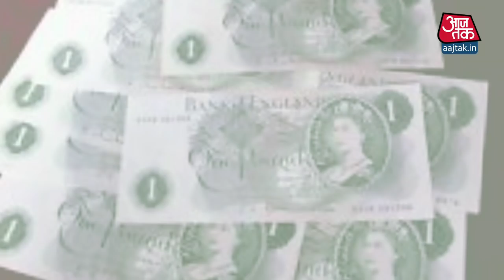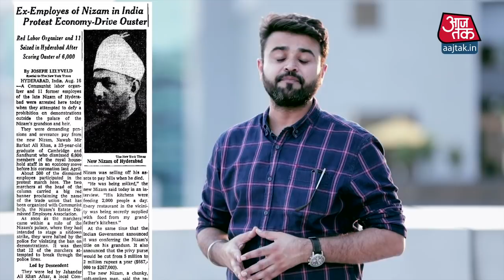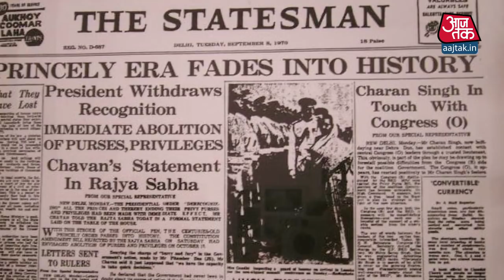HYDERABAD के NIZAM की अरबों की दौलत, जिसका Verdict 70 साल बाद UK Court ने INDIA के हक में सुनाया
साल 1948 Hyderabad Dynasty के सातवें Nizam Mir Osman Ali Khan Siddiqi पर India की ओर से विलय का दबाव बढ़ता जा रहा था. Junagarh रियासत और Jammu & Kashmir की रियासतें पहले ही India में अपना विलय कर चुकी थीं और बची थी तो सिर्फ Hyderabad Dynasty. Nizam और उनके Finance minister Nawab Moin Nawaz Jung को धीरे- धीरे ये समझ आ गया था कि अब किसी भी वक्त Nizam Dynasty का अंत हो सकता है ऐसे में Moin Nawaz Jung ने Nizam की ओर से एक बड़ी रकम देश से बाहर England के एक Bank Account में Transfer कर दी. लेकिन वो क्या कारण थे जो Nizam ने इतना पैसा Pakistan के Bank Account में रखवा दिया और कैसे Richest man of the world का खानदान इस पैसे को पाने की जद्दोजहद कर रहा था. KissaAajtak पर हम सुनाएंगे Kissa Hyderabad के Nizam की अपार दौलत का. जिसका Verdict  UK High Court ने NIZAM MUKARRAM JAH और India के हक में सुनाया है...